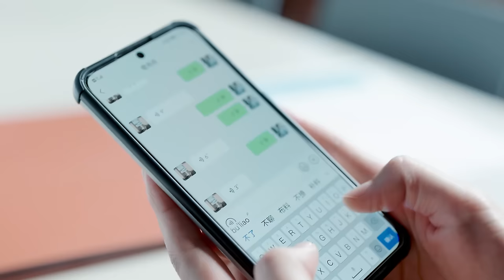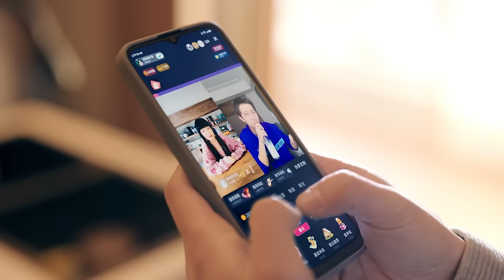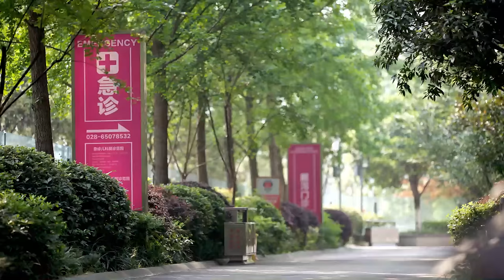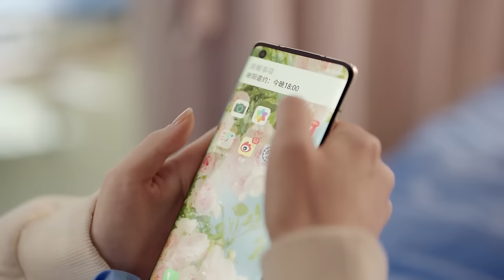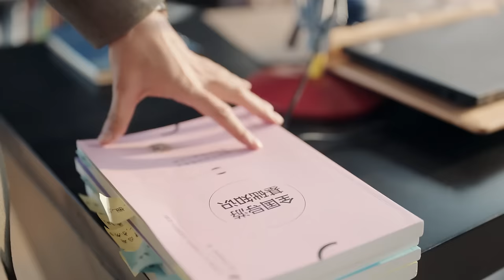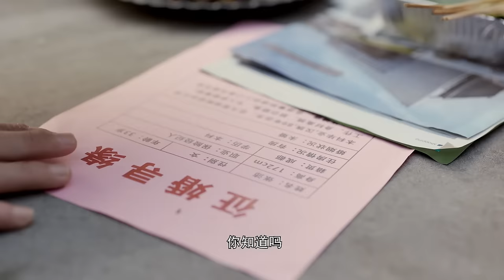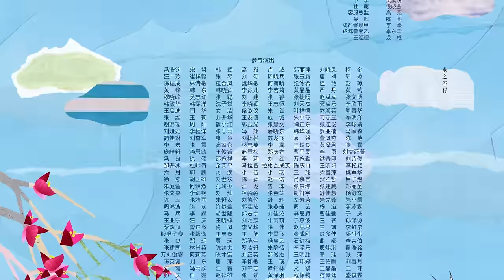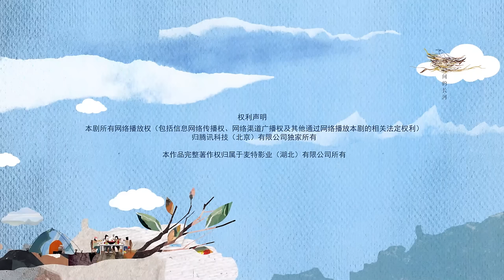[Multi-sub]《故乡，别来无恙》第15集丨误以为别人喜欢自己有多尴尬？丨任素汐 李雪琴 史策 王子璇 There Will Be Ample Time EP15【捷成华视偶像剧场】